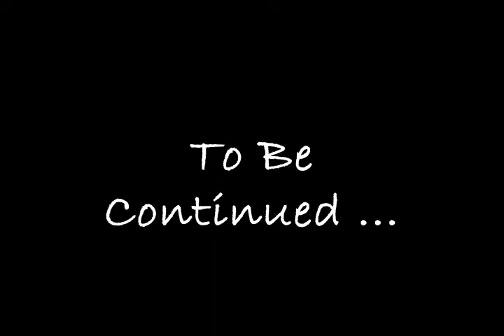Hot Diggity Dog: Part 1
A 2D animated short created using the Adobe Animate software.